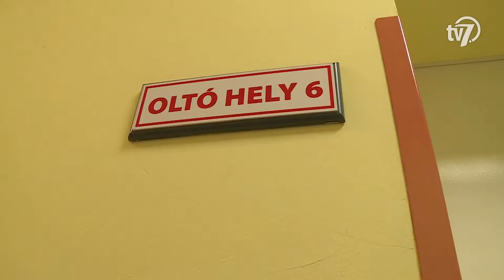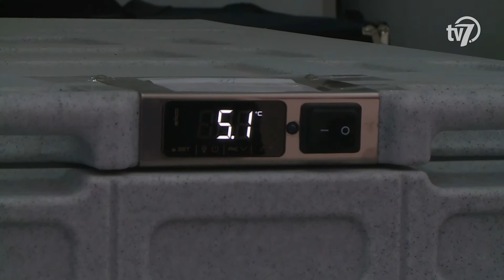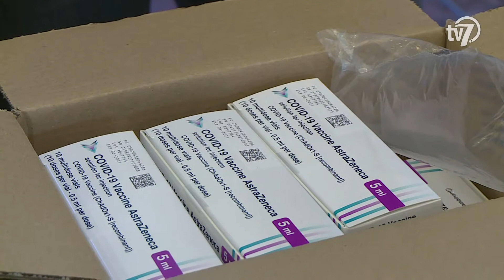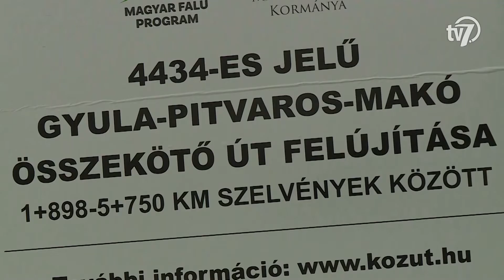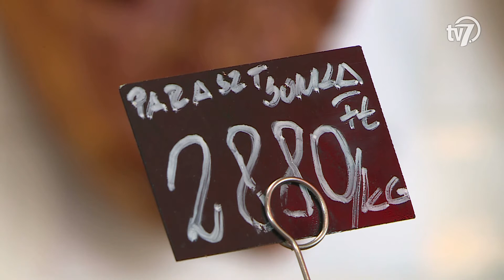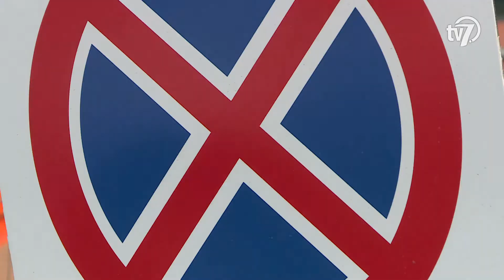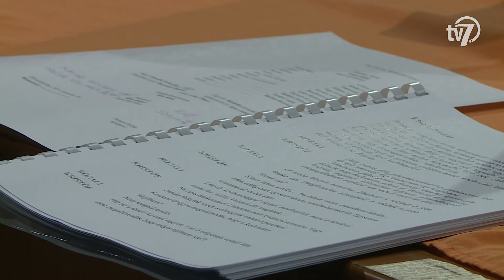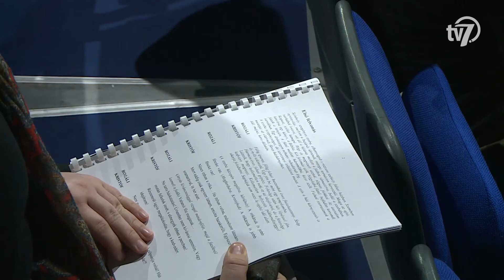Békés Megye Hírei - Híradó - 2021. 03. 31.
Eddig 2 millió 11 ezer fő kapta meg legalább az első vakcinát, ez a magyar lakosság 20,5 százalékát teszi ki – ismertette az országos tisztifőorvos az operatív törzs szerdai tájékoztatóján. Müller Cecília közölte, hogy az oltási program továbbra is zajlik, a héten az óvodai és az iskolai pedagógusok oltása kezdődik meg. A vakcinák hatékonyságáról is szó esett, az idősotthonok tekintetében ugyanis két időszak statisztikáit vizsgálva kedvezőbb eredmények születtek a kampányszerű oltást követően.

#2 – Oltás

Folyamatosan növekszik az oltásra jelentkezők száma Békésben – jelentette be a megyei tisztifőorvos kedden. A vakcinák beadása húsvétkor is folytatódik, az oltópontok az ünnepek alatt is működnek. A közigazgatásért felelős államtitkár az operatív törzs keddi tájékoztatóján közölte, hogy a beoltottak száma meghaladta a 2 millió főt.

#3-  Útfelújítás

Az elmúlt években jelentősen elhasználódott az aszfalt Gyula és Kétegyháza között, ami sok problémával járt az arra közlekedőknek. A 4434-es számú mellékút nagy forgalommal bíró szakasza most közel 4 kilométeren újul meg a Magyar Falu Programban.

#4 – Piaci körkép

A húsvéti ünnepek közeledtével egyre többen látogatnak ki a békéscsabai piacra is, de feltehetően a járványhelyzet miatt egyelőre elmaradt a tömeges bevásárlás. A kereskedők egy része ugyan érzi a forgalomcsökkenést, de vannak, akik szerint szombaton még sokan látogatnak majd ki. A legtöbben füstölt sonkát, tojást és zöldségféléket keresnek, de a húsvéti dekorációk is népszerűek ebben az időszakban.

#5 – Tamási Áron

A Békéscsabai Jókai Színházban gőzerővel készülnek a nyitásra, amennyiben a pandémia engedi, új darabokkal várják majd a színházba járó közönséget. Tamási Áron: Vitéz lélek című játékának olvasópróbái kedden kezdődtek el.

#6-  Röplabda Kaposvár-BRSE

Bejutott az Extraliga fináléjába a Swietelsky-Békéscsabai Röplabda SE, miután 3:2-re nyert a Kaposvár otthonában, kedd este! Tóth Gábor együttese három kezdőjátékosa nélkül nagyot küzdött és több, mint kétórás csatában harcolta ki a döntőbe jutást.

#7- Kézilabda Walfisch Mercédesz

Két szezont követően tér vissza a Békéscsabai Előre NKSE csapatához Kiss-Walfisch Mercédesz 2021 nyarától – jelentette be kedden este a csabai klub. A 27 esztendős balátlövő 2012 tavaszán mutatkozott be az Előre felnőtt csapatában, majd 2017-től csapatkapitánya volt a viharsarki együttesnek. 2019-ben a Fehérvár gárdájához szerződött, ahonnan egy év után tavaly nyáron kölcsönadták az Érd együttesének. A játékos idén 13 bajnoki mérkőzésen 86 gólt szerzett. Kiss-Walfisch Mercédesz elmondta, hogy döntésében nagy szerepet játszott kötődése a városhoz, valamint családja, amelynek tagjai Békéscsabán élnek.